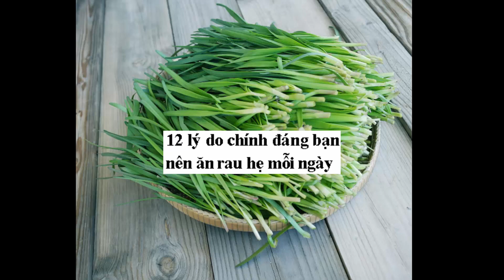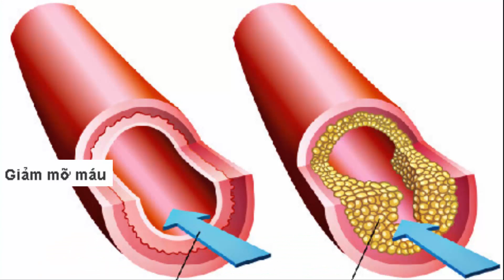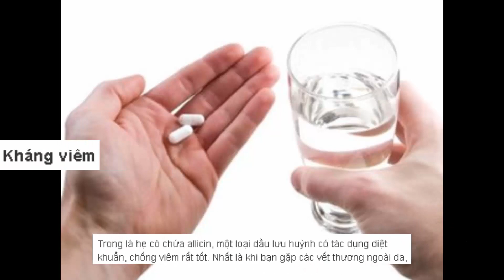12 lý do chính đáng bạn nên ăn rau hẹ mỗi ngày